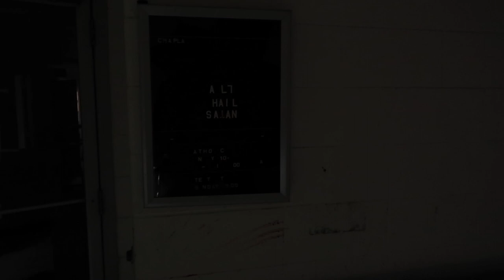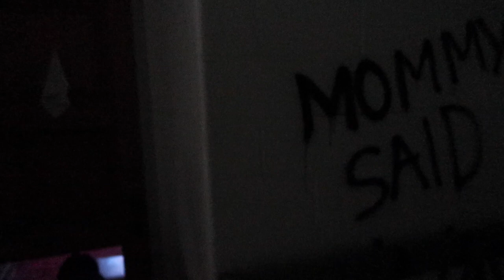5 a.m. at the Abandoned VA Hospital in Brecksville, OH (Demolished)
Special thanks to Smoke Screen for letting us use there music in this video. You can find the song Adrenaline produced by Z. Quizzy that was in this video and there new album was a real fun one. The first time we went to this amazing campus we underestimated how big it was and had run out of daylight. This time we went up there before the sun had come up with clevelandmarko from youtube and really got to explore everything! we go to see the chapel,movie theater, bowling alley, and the basement with a chemical lab, vault, and a creepy shrine. Special thanks to cleveland marko and chuck for exploring with me !!! Also again to smoke screen for letting us use there dope music!!!